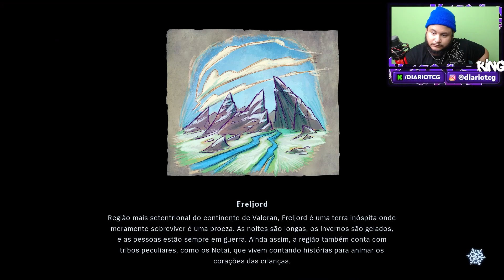ORNN, A FORJA E O CALDEIRÃO - Song Of Nunu [Pt.2]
Seja membro do Diário TCG! nos apoie e ganhe recompensas individuais e ajude a batermos metas coletivas!